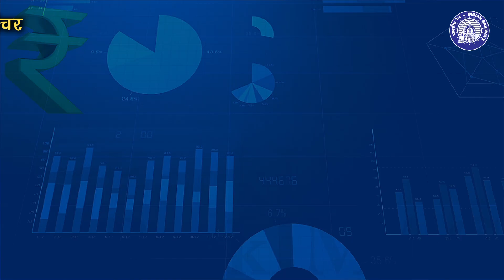अमृतकाल के बजट 2023-24 से प्रगति के पथ पर अग्रसर भारतीय रेल को मिलेगी नई गति।AmritKaalBudget